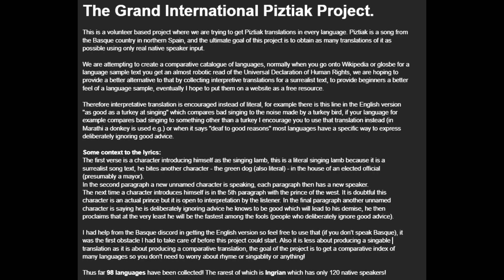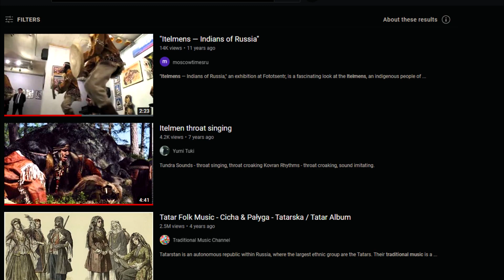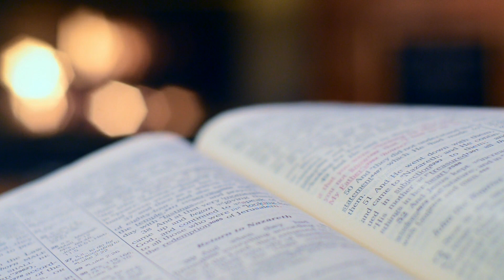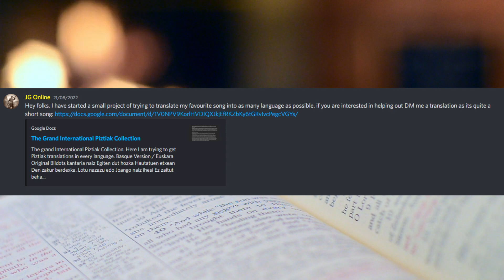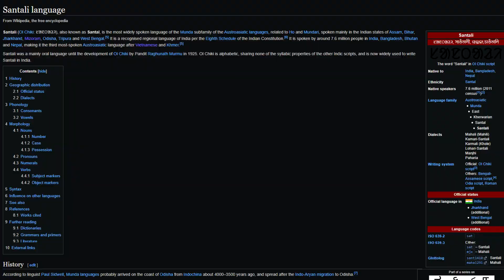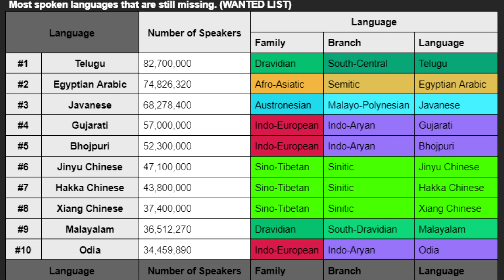Translating my favourite song into EVERY language.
Nireak ohoreak lanak besteenak, behintzat azkarrena naiz tontoen artean.

Today I just wanna showcase something really cool me and my friends have been working on!

 - JG Online